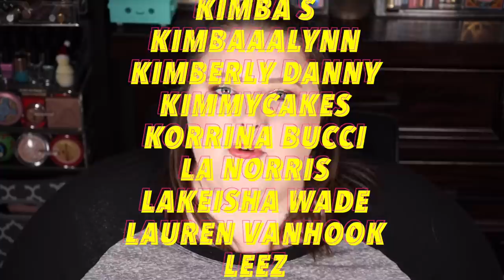GRWM: A Haunting in Queens Part 2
Oh, hi, pumpkins! In today's video, I am doing my makeup horribly and talking about my haunted apartment. Sorry about everything. Enjoy!

Audio: @WhiteBatAudio

☠︎ PRODUCTS WORN/MENTIONED ☠︎
Brow: Fenty (Ash Brown)
Brow: Elf JEN ATKIN HAIR AND BROW POMADE
Primer: Elf (Hydrating Primer)
Primer Elf (Jelly Pop Primer)
Foundation: Elf Flawless Finish (Pearl)
Concealer: Elf Flawless Brightening Concealer (Fair 10C)
Powder: Elf Halo Glow Setting Powder
Eyeshadow Primer: Nars (Vanilla)
Eyeshadow/Blush/Bronzer: Elf: JEN ATKIN LET'S E.L.F.ING DO IT PALETTE
Highlighter: Elf Bite-Size Face Duo (Cantaloupe)
Eyeliner: Elf Zero Effort Liner
Mascara: Maybelline Lash Sensational Sky High Mascara
Lips: Elf Jen Atkin Xxtra Lip Duo (S.E.L.F Made Pink)
Lips: Elf Hydrating Lip Shine (Joyful)